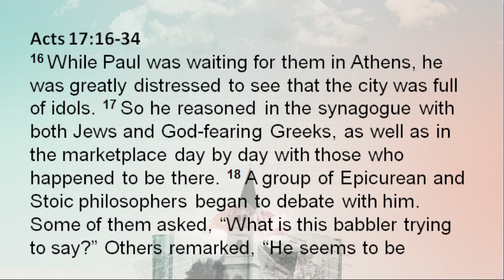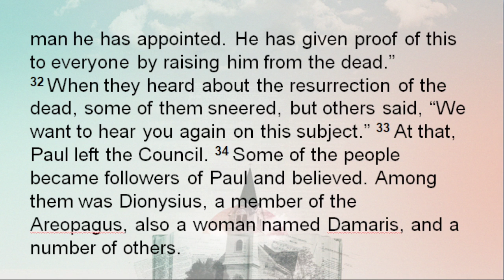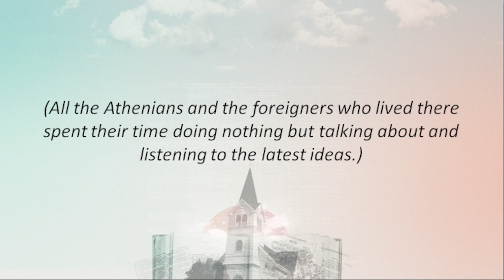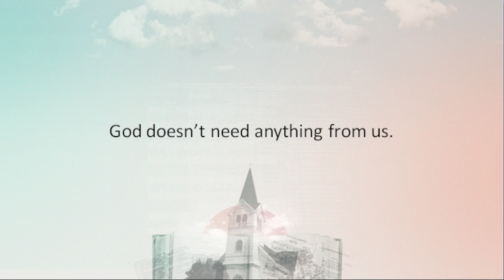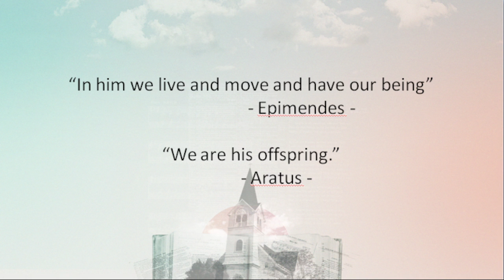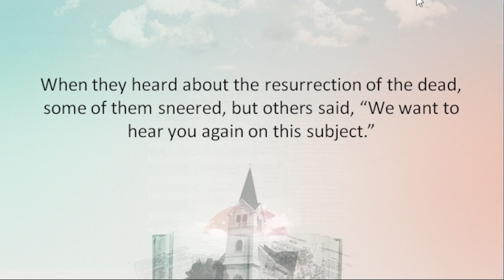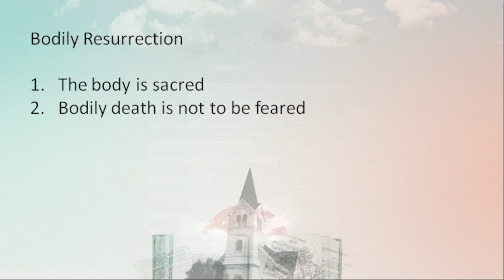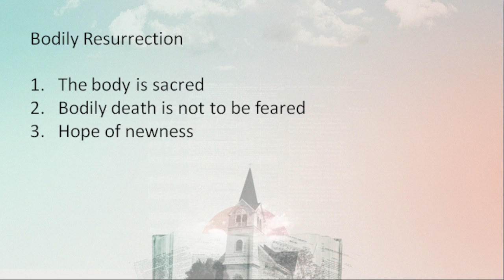LCAC English Ministry Sermons - Acts 17:16-31 - 24.10.21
From our series The Church Defined: Acts of the Unstoppable God.